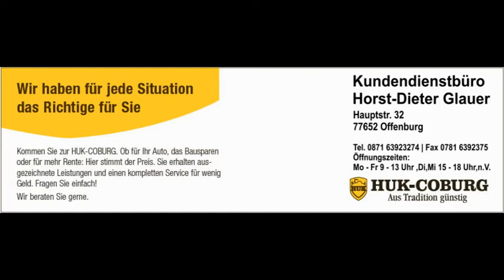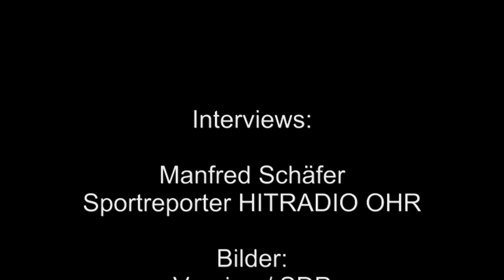DP-WEB-Radio: Die Vorschau zu den Rothaus-Bezirkspokalendspielen im Bezirk Offenburg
Ostermontag 6.April 2015 auf der Sportanlage des SC Hofstetten: Frauen TuS Bohlsbach gegen SG Fischerbach (13.00) . Herren: SV Oberwolfach gegen SV Oberschopfheim um 15.30 Uhr